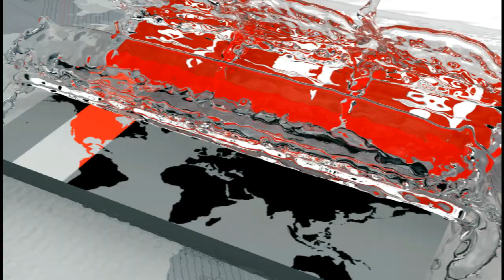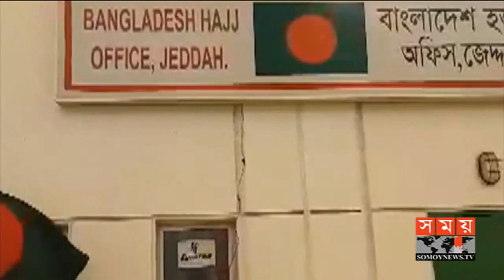বিশ্বের নানা প্রান্ত থেকে হজ পালনে সৌদি যাচ্ছেন ধর্মপ্রাণ মুসলমানরা | Hajj 2019 | Somoy TV